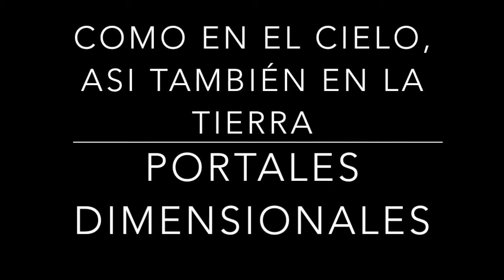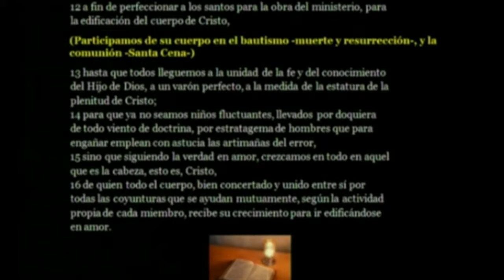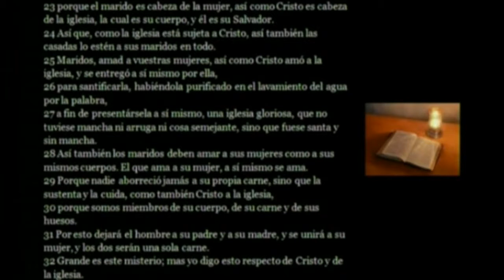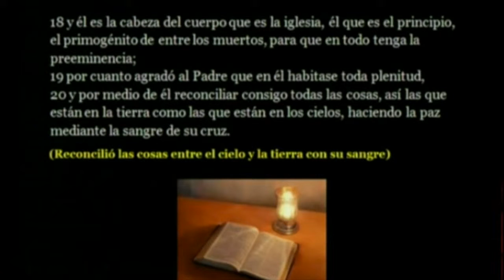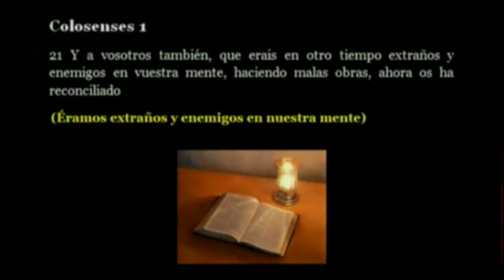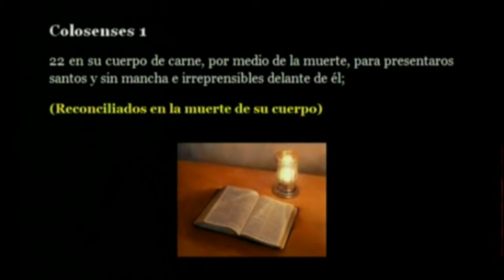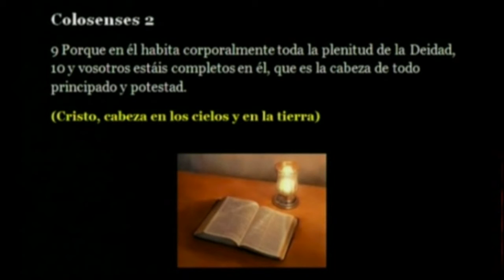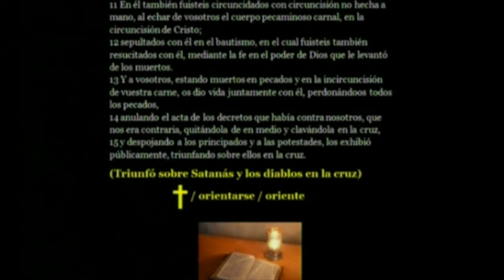COMO EN EL CIELO, ASI TAMBIÉN EN LA TIERRA 42 portales dimensionales